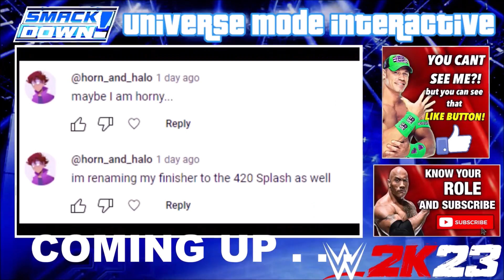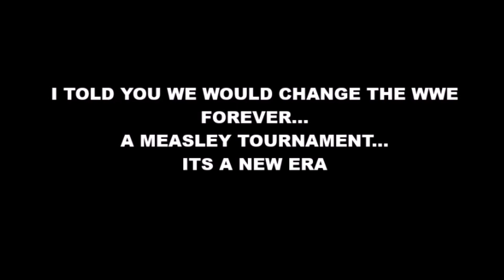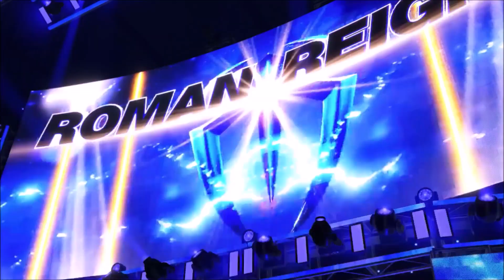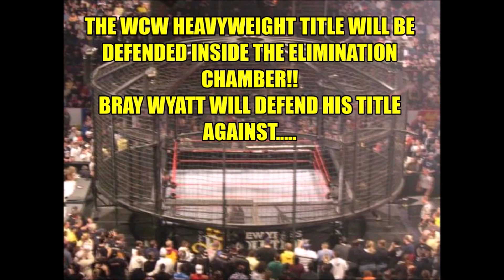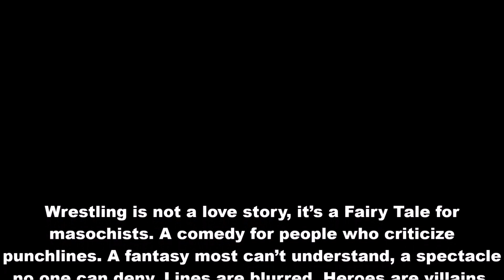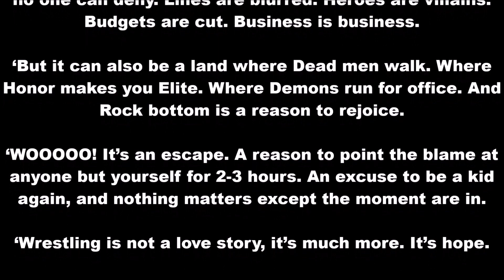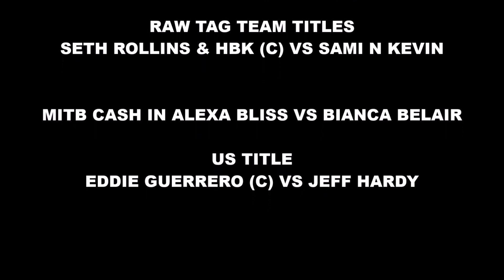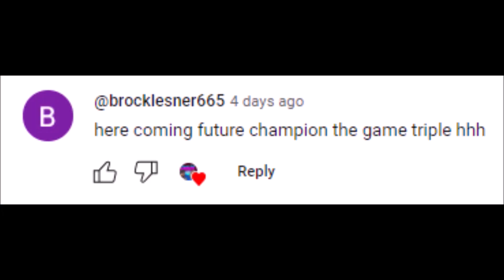🔴BEST WWE 2K23 UNIVERSE MODE MOMENTS OF 2023🔴🔥WWE 2K23 Community Created Universe Mode🔥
WWE 2K23 is here and we bring you the best moments in our WWE 2K23 Community created universe mode from 2023! @WWE @WWEGames

- Choose superstars to represent you
- Votes on matches, stipulations etc
- Weekly Power Rankings
- Comment system that rewards top commenters with BIG matches
- Active win/loss record
- Contracts with your superstars, comment to keep them
- Separate CAW division known as " Enter The Dragon"

We have RAW on Mondays and SMACKDOWN on Saturdays

⚫ You as a subscriber get to pick 1 superstar from RAW & 1 superstar from SMACKDOWN. These superstars will then represent you on the channel throughout the season! You can only choose superstars from the draft that we have provided!

⚫ To keep your superstars you simply have to stay active,
we ask for at least 1 video comment every 6 episodes which is not too much to ask.

You get 1 point per comment, max 5 per video. And every month we reward the top 4 subscribers with random BIG matches such as title shots etc etc

⚫ We are using superstar ratings , so your superstars ratings and stats can go up or down depending on performance

⚫ We also have a CAW division where you can enter your own created wrestler as a bonus pick and they will face off in the 'enter the dragon' division. Just upload to the game using the tags
dreamteam & etd. Overalls must not exceed 89 & must not be versions of real wrestlers.

⚫ There will be votes after every show to determine the match of the night, and votes every week to see who has had the better show, RAW or SMACKDOWN. All the votes are done on our community tab.

⚫ + Throughout the season we introduce new superstars as "special picks" 1st to comment gets them. We have a great community and would love to see
more wrestling beasts join 🤙

RAW/SOPHIE
SAMI ZAYN 83 - GORDON DUPUIS 0-2
JOHN CENA 98 - DAEVEON BAKER 2-0
SETH ROLLINS 97 - ISRAELSINGLETON 2-0
HHH 92 - SHANE BROCK LESNAR 1-1
HBK 90 - GAMINGMOSQUITO 1-1
RIDDLE 87 - ZACH BAKER 1-1
RVD 91 - HORN AND HALO 1-1
CODY RHODES 96 - GAVINO 007 2-0
EDGE 96 - PRO X JAYANT 2-0
X-PAC 83 - RBB 0-1
EDDIE GUERRERO 89 - KAI ALLEN 0-2
FINN BALOR 92 - TOMMOLE 2-0
DAMIEN PRIEST 88 - CJ DIMES 2-0
DOM MYSTERIO 78 2-0
JOHNNY GARGANO 85 ANDRE2KGAMING 1-0
STREET PROFFITS 80 - BLUFFYS 0-1
FAAROOQ 88 1-1
MIZ 85 - CHRIS TAYLOR 0-2
REY MYSTERIO 85 - SAMI GAMING 0-1
BARON CORBIN 83 - DON15 0-1
KEVIN OWENS 86 - PRINCE OF PERSIA 0-1
KARRION KROSS 86 - ALEX CAMINO 0-2
DEXTER 81 - KEITH COLE 1-1
MVP 75 - JT JAYSON 0-1
AUSTIN THEORY 82 - ANTHONY MEYER 0-2
MADCAP MOSS 80
BOBBY ROODE 80
OMOS 82 0-2
SHELTON BENJAMIN 79
VIKING RAIDERS 81- TOMBSTONER FOREVER 1-1